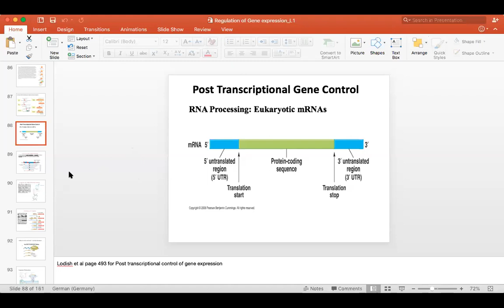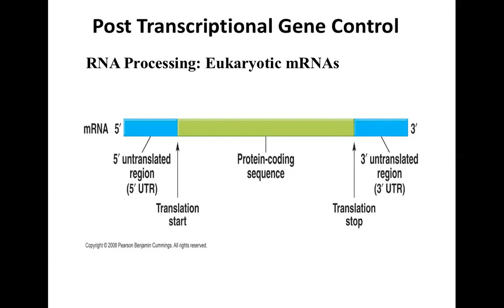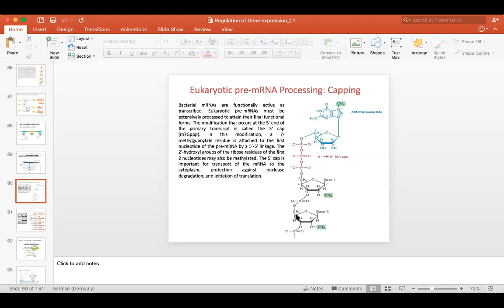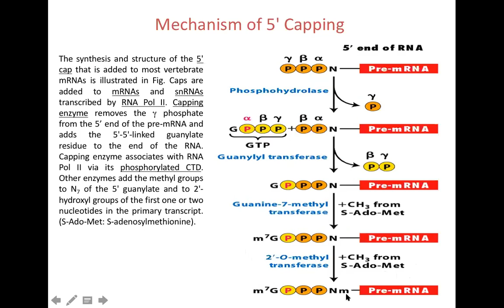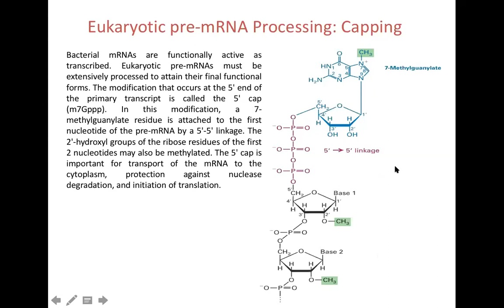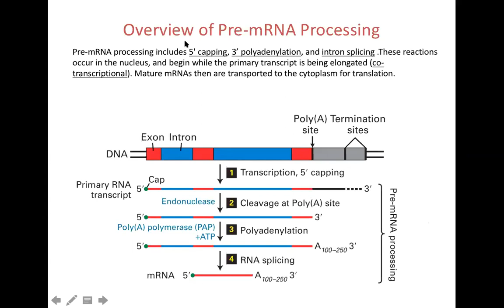Lecture 14 mRNA capping